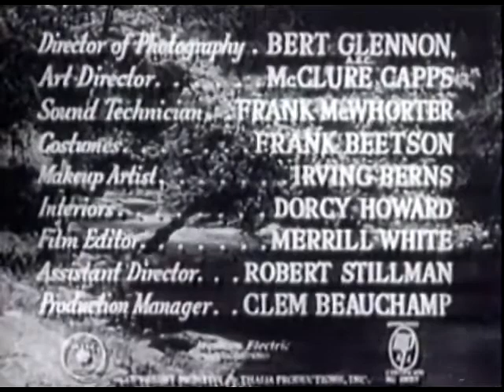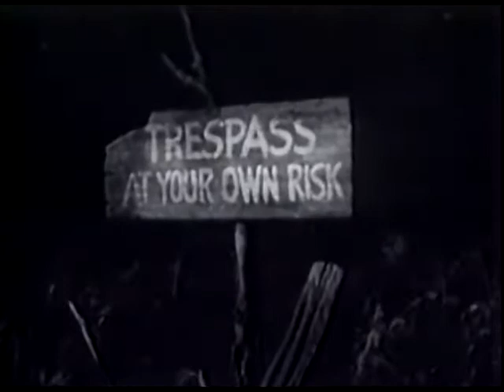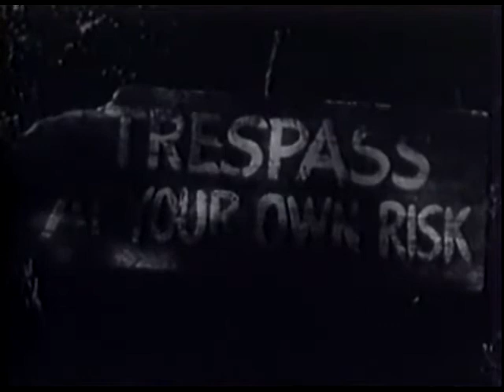The Red House - Dir. Delmer Daves 📽FULL MOVIE📽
"Middle-aged farmer goes to extreme lengths to protect the dark secret associated with a deserted house on his property. Murky psychological thriller with resonant settings and an emotive Miklos Rozsa score." - noir expert Spencer Selby

1947